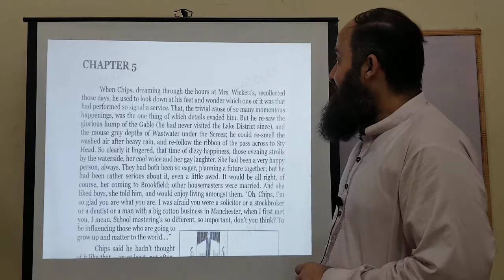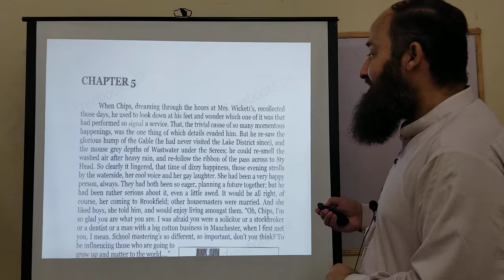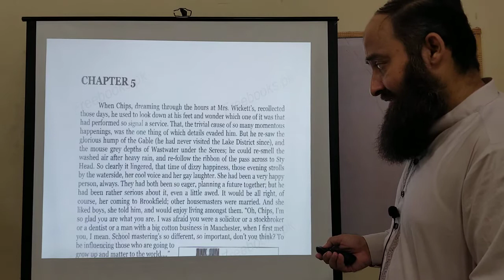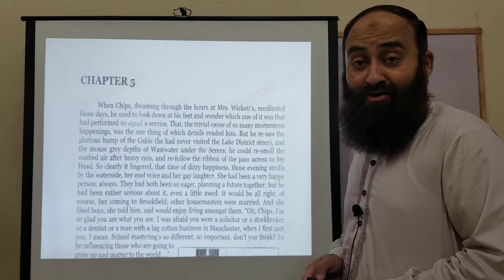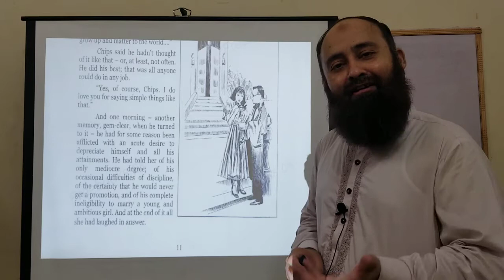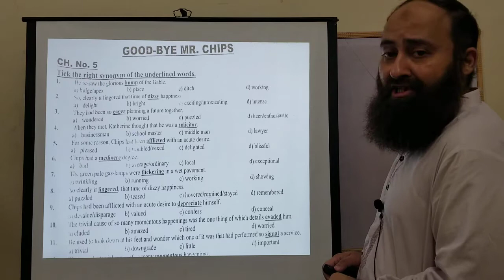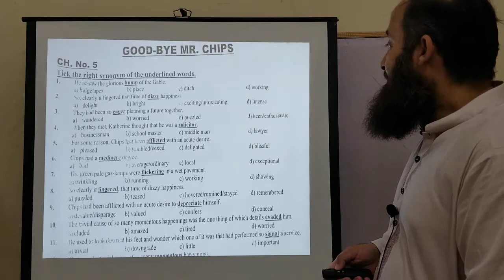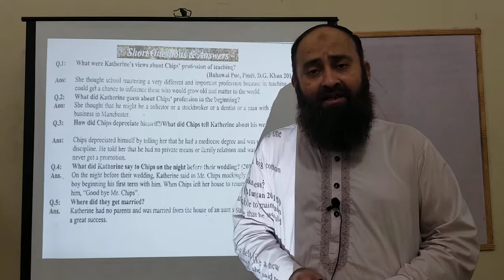English 12 Mr Chips Chapter 5 Lecture 1/1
English 12 Mr Chips Chapter 5 Lecture 1/1 by Anees Ur Rehman